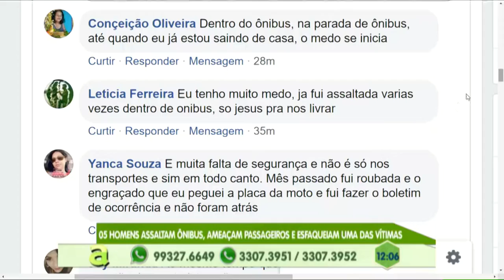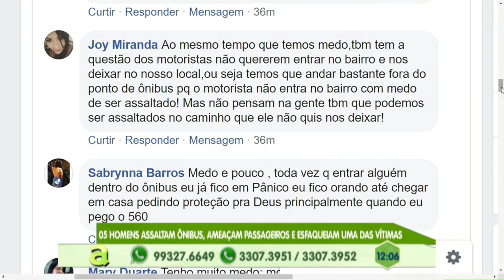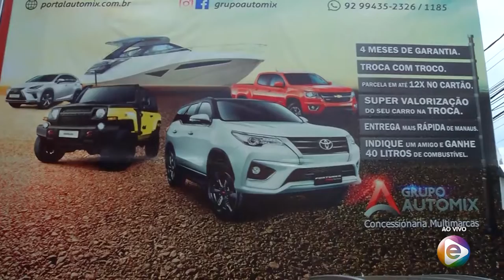Programa Agora (25.09.2019) 02º Bloco